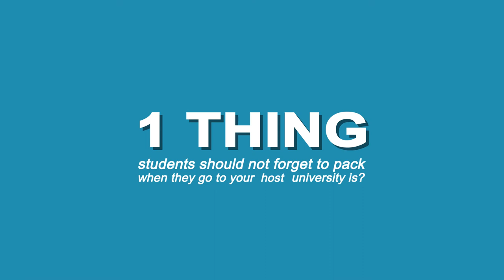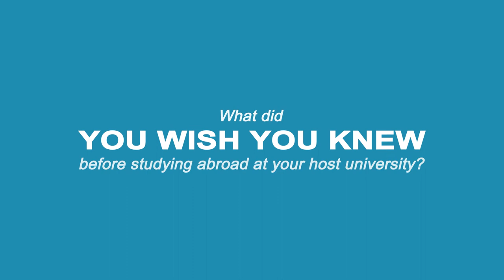Héloïse about Université Catholique de Lille in Lille, France - Study abroad with FEB KU Leuven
Always wanted to experience new horizons? As a student at the Faculty of Economics and Business (FEB) of the KU Leuven you get the opportunity to taste ‘studying abroad’ first-hand. FEB students are stimulated to experience a semester abroad, not only during their bachelor/undergraduate but also in their master/graduate studies. FEB’s exchange programme offers many top universities and business schools both in- and outside Europe. Find out what FEB students had to say about their experience abroad: Why should you study abroad? How would they describe their experience in 3 words? What were the classes like? Is it difficult to find accommodation? But above all else: what should you pack?:-)